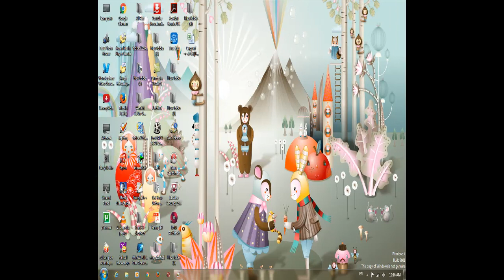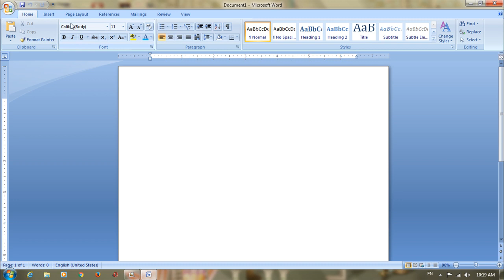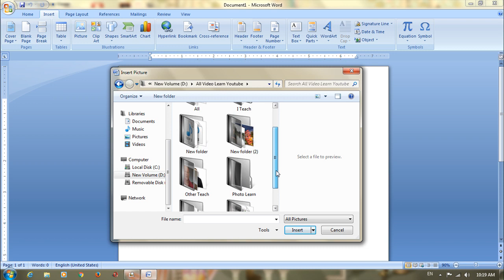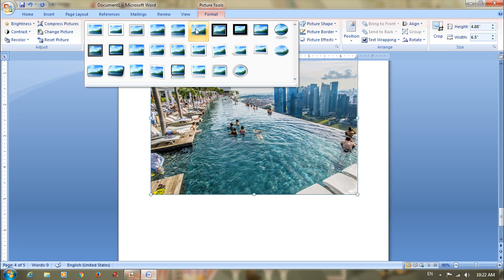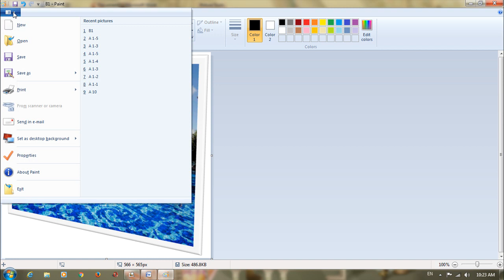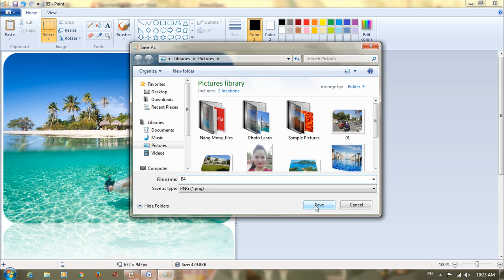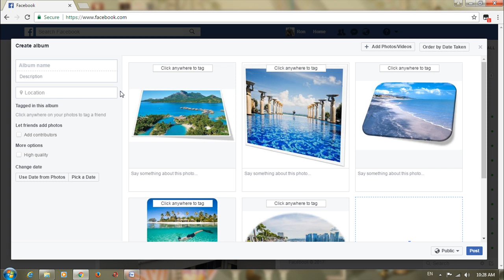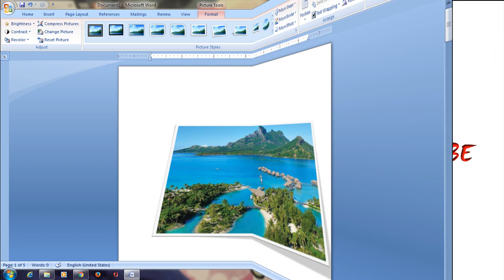How To Create Photo Cover By Office Word 2017/របៀបបង្កើតរូបភាព Cover ប្រើ Office Word 2017/Ron Sem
Hello Everyone !
Secondly, please to have a good luck all your life.
Thirdly, Please enjoying to learn about how to earn money on YouTube by Video Tutorial.
This video is about Tutorial Technique: How To Create Photo Cover By Microsoft Office Word 2017 for pictures that we would like to know some style  and don't need to use Adobe Photoshop.
***YouTube Tutorial ***
3). Khmer Speaking How to design thumbnail and upload thumbnail 2020 |
5). How To Upload Channel Art On YouTube 2020 | របៀបដាក់ Channel Art លើយូធូបឆានែល 2020 | Ronsem Channel
***Program Filmora Tutorial***
2). Khmer Speaking: How to Insert Video​​ & Songs For Editing Video On Program Filmora Version 9 Vol 2
***Social Media Network Tutorial***
4). Khmer Speaking: How To Upload Multiple Videos HD On Facebook Page 2020 For Earning Money
7). How To Create Facebook Pages  5 Reasons | របៀបបង្កើត Facebook Pages មាន 5 ហេតុផល​ | Ronsem Channel
8). How To Embed YouTube Video Link To Facebook Page | របៀប​ Embed Video ដាក់លើ Facebook Page​ | Ronsem
***E-Commercial Web Blog Tutorial***
2). How To Edit Standard Banner and Menu Bar On Web Blog 2020 For Earning Money
3). Khmer Speaking: How To Remove Background Theme Or Template On Web Blog 2020 For Earning Money